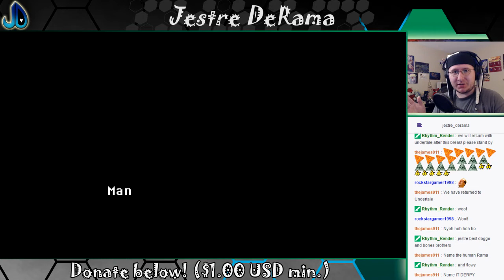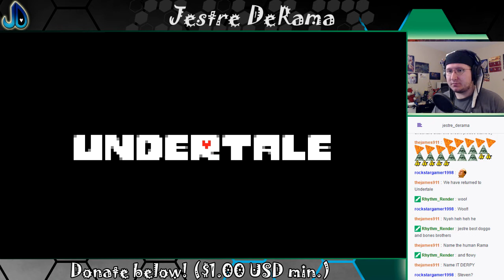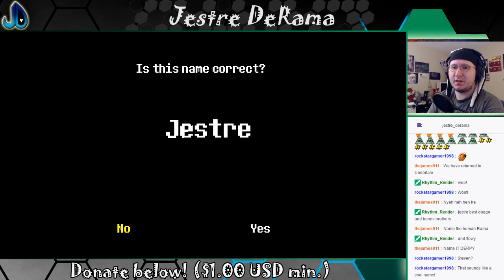Humble beginnings? | Undertale 1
I had to start over because I forgot to transfer the save to a newer computer from the Doctor & Derpy Let's Play. So, that means this channel will also get an Undertale playthrough! :D